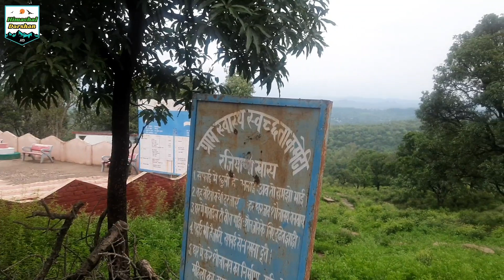My Village Tour - Rajiana Khas, Kangra, Himachal Pradesh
In this video we can see beautiful scenes and culture of my Village. My Village Name is Rajiana Khas. This village is situated at 4 km from Ranital on National Highway No. 20A. Surrounding area of my village is very beautiful. After watching this video pls send your comments. || Himachal Darshan ||